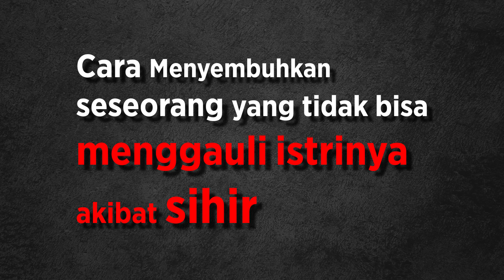Menyembuhkan Seseorang yang Tidak Bisa Menggauli Istrinya Akibat Sihir